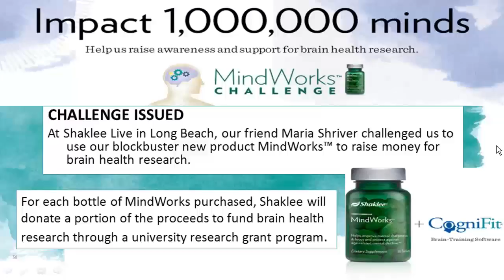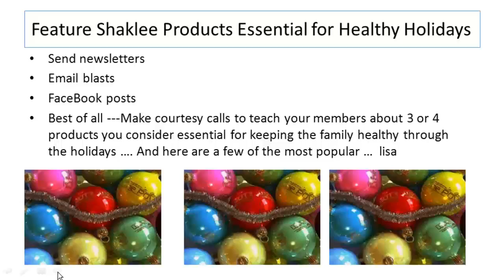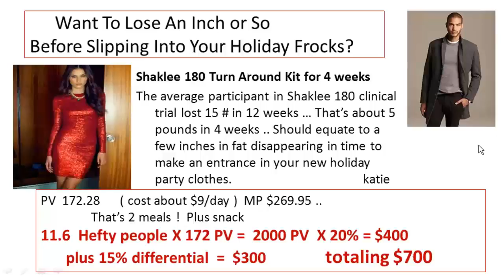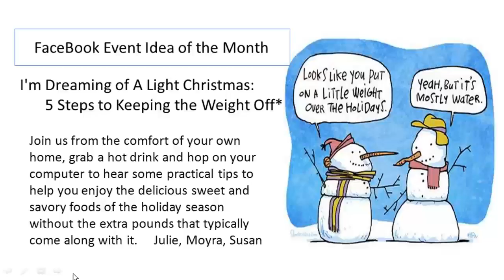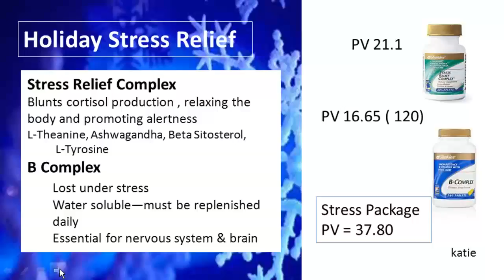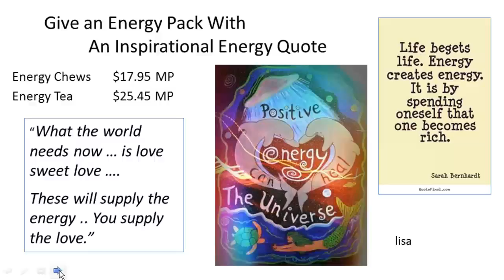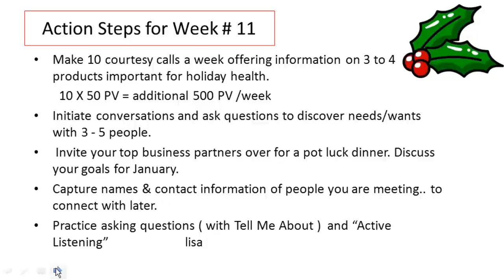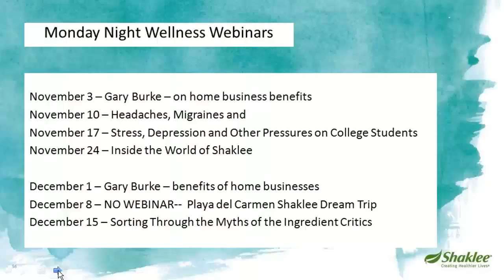Holiday Business Strategies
Teaming Up Fall 2014 Session 11 November 13, 2014